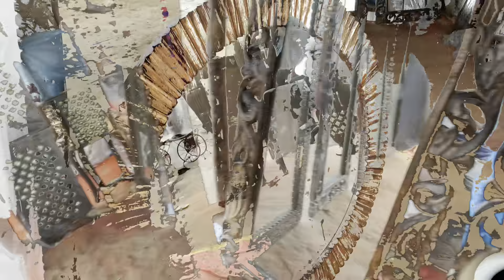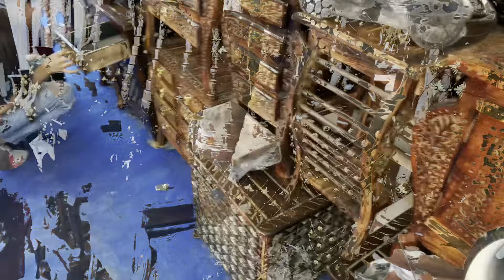Banjara Market Latest Collection Vlog | Home Décor Collection for Diwali starting Rs.100/-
Check out all new banjara market latest collection vlog. The new banjara market is open and you can find some amazing home decor in banjara market latest collection vlog

Banjara Market Latest Collection Vlog, banjara Market Gurgaon Vlog. banjara market new collection, banjara market latest vlog, what to expect in banjara market, what do you get in banjara market, quirky home décor in banjara market, home decoration shopping from banjara market, new location for banjara market, new location for banjara market, banjara market latest video, banjara market latest update, Banjara market vlog + haul, banjara market shift ho gayi kya? Banjara market khuli hai. Banjara market kahan shift hui. New location of banjara market. can we still go to banjara market?, Home Décor Collection for Diwali